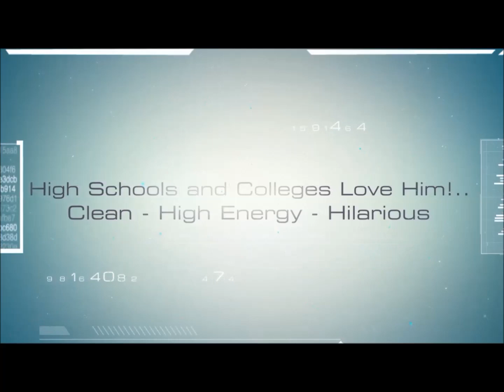Joplin Missouri Comedy Hypnotist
Joplin Missouri Comedy Hypnotist Steve Meade has been performing comedy hypnotist shows for over 20 years in Joplin Missouri and other Missouri towns. Steve Meade's Joplin Missouri comedy hypnotist show is called "The Virtual Reality Tour".

Joplin Missouri Comedy Hypnotist Steve Meade has a very funny and high energy comedy show that is family friendly and the perfect entertainment for the following groups: Corporate Parties and Banquets, College Campus Activities, High School Fundraisers - Assemblies - Prom Parties - and Graduation Parties, Community Festivals - County Fairs and State Fairs, Comedy Clubs, Class Reunions, Casinos, Cruise Lines, Resorts and even Birthday Parties.

During Stage Comedy Hypnotist -Steve Meade's show - the audience members become the star of the show. After a quick introduction to the show, Steve will have people quickly excited to jump up on the stage and join him and other excited volunteers for some hilarious fun.

Once hypnotized, the volunteers will be traveling with Stage Hypnotist Steve Meade to some tropical location such as Jamaica or Hawaii on a supersonic jet for some fun in the sun. Watch the video below of Missouri Comedy Hypnotist Steve Meade's show to get an idea of how much fun his show will be with your group...